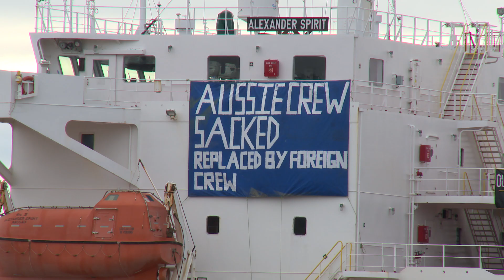Braddon By Election Rally - Devonport Rally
In 2015 Tasmania lost its last Australian crewed fuel tanker and the crew were sacked. This was done under the guise of cost cutting but fuel prices have risen by more than 30cents a litre since then. Join us to remember the Alexander Spirit and hear why you should put the LIberals last this by-election. Rally with us this Saturday July 21, 11.30am Finlayson Way Devonport where will will march to Reg Hope Park, Tarleton Street East Devonport to hear from ACTU Secretary Sally McManus, and for some fun family activities.